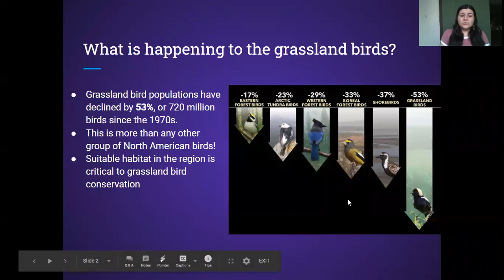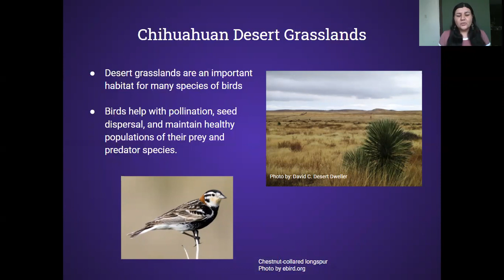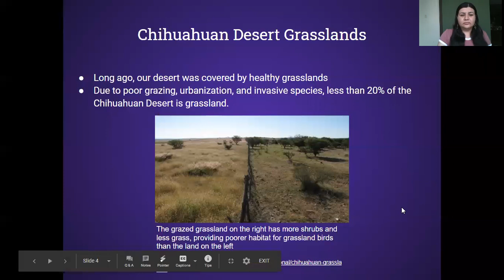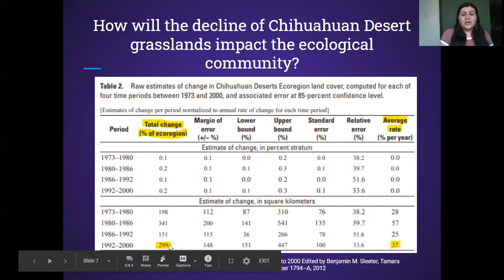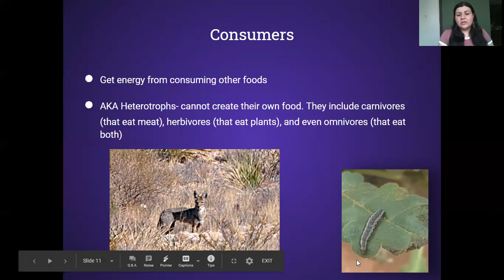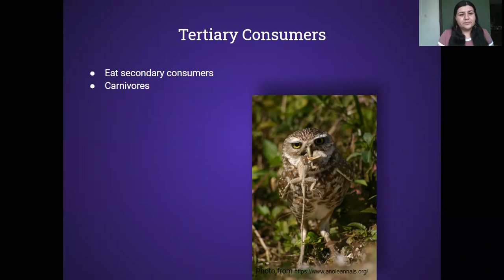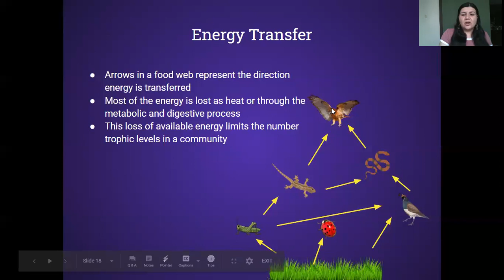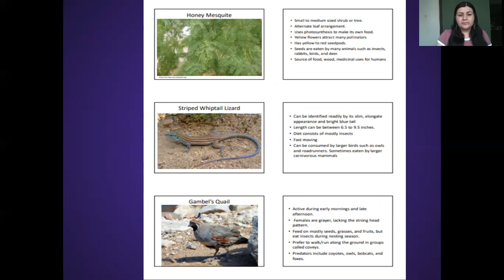Intro to Desert Food Webs 2